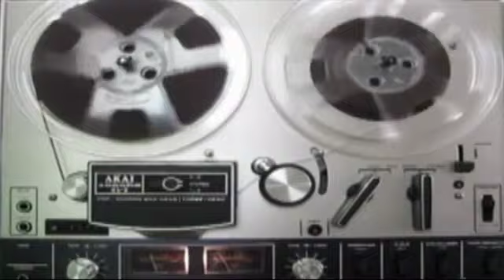The Phone Show - December 29th, 2009 - No Small Talk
RBCP, linear and Spessa host. Trevelyn calls in for the FIRST TIME EVER, we take a good hard look at the motherfuckin phone, Tombstone loves Schaffer the Darklord, Retardo The Lardo doesnt answer the phone, VOICEMAILS!, a no smalltalk policy is put into place, someone places a Craigslist ad for the show, RBCP demands some conviction from a battered wife, Crazynesphreak helps answer some calls, Alan Rickman yells at us for the noise, some guys thinks we should give blind people cars.